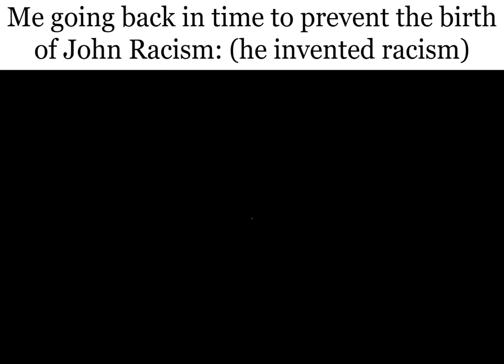Reality if it was Epic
Trying to fix reality here.